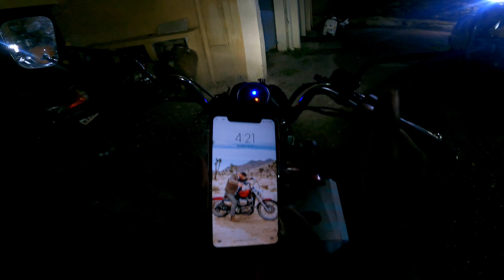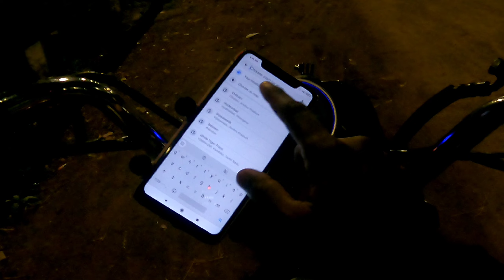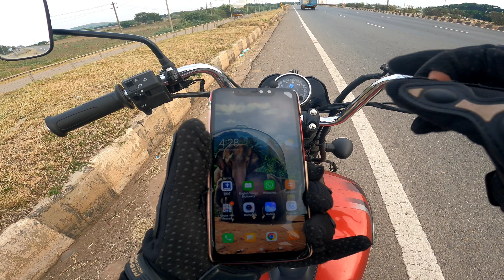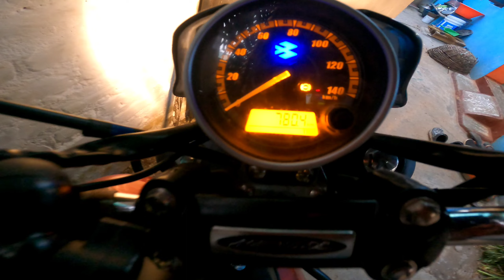NON stop ride / Goa to chittoor 20-hours /🏍️Avenger 160 street నా మొదటి రైడ్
Above thumbnail-Not intended for anyone
Just for video viral 🙏 Don't feel bad friends 🙏.

This is my longest ride ever. Also longest I have ever ridden in one day.
మరిన్ని వీడియొలకోసం కింద ఉన్న లింక్ ని నోక్కండి

► Follow On Instagram id : ctr_rider_prasad